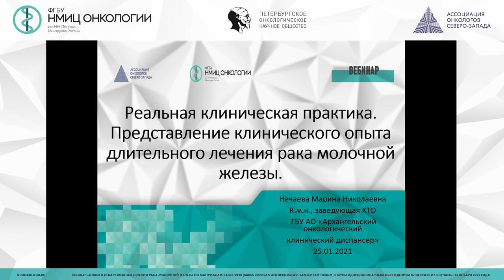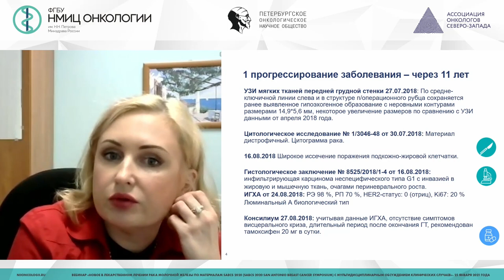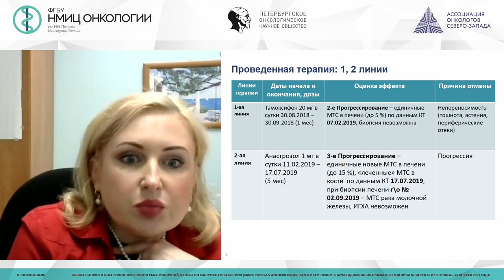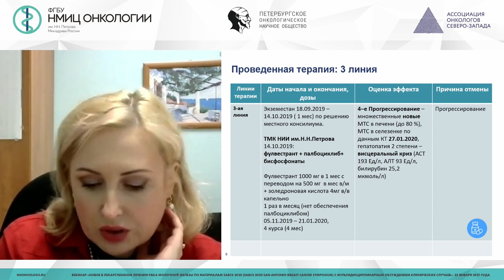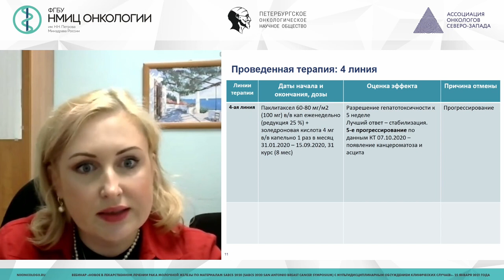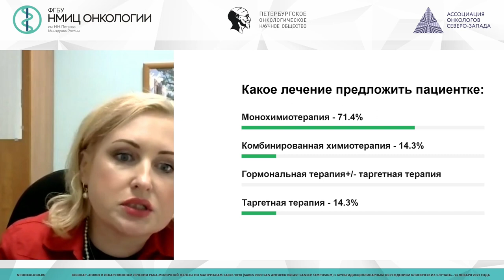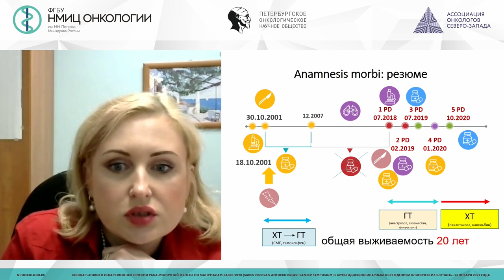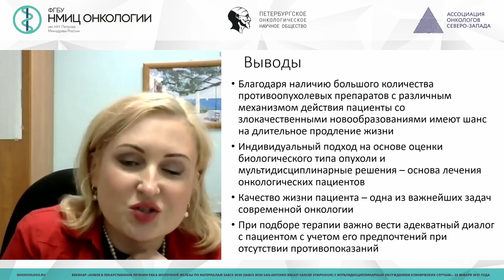Представление клинического опыта (Нечаева М.Н.)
Нечаева Марина Николаевна - заведующий химиотерапевтическим отделением, врач-онколог ГБУ АО АКОД, к.м.н., Архангельск